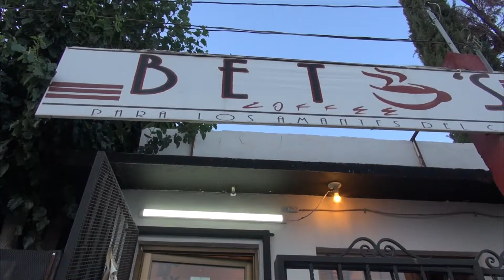BETOS Coffe, cuenta con servicio a bordo..